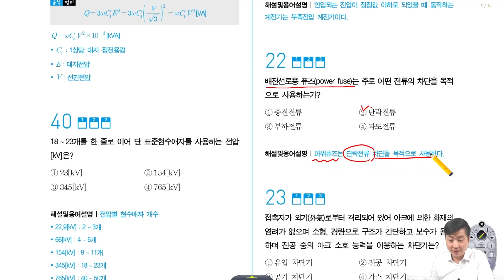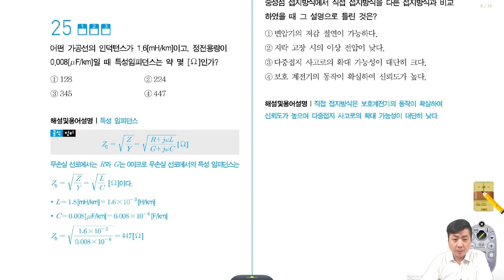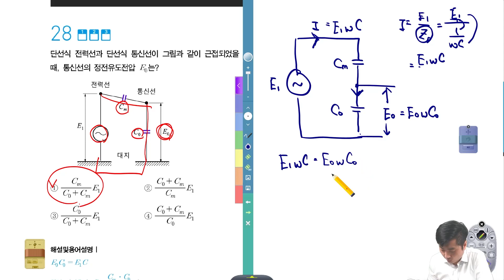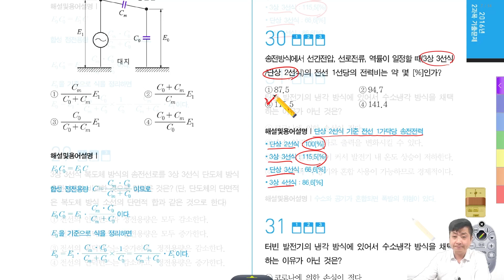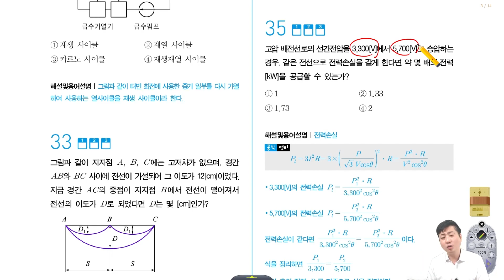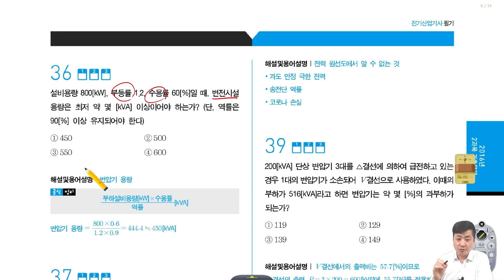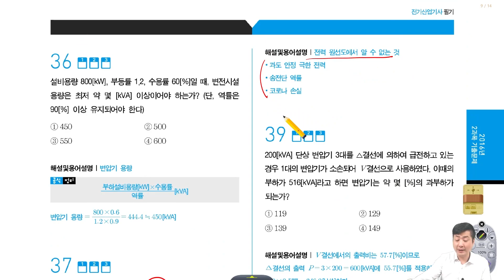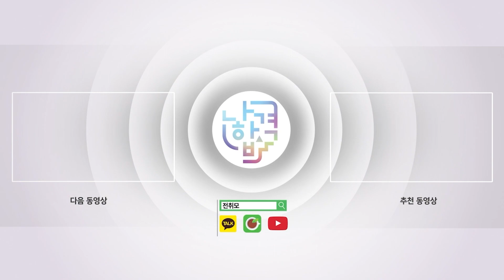전기산업기사 필기 | 2016년 2회 전력공학 기출문제 풀이 21번~40번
00:00 오프닝

00:15 21번(부족전압 계전기)

00:35 22번(배전선로용 퓨즈)

00:53 23번(진공 차단기)

01:18 24번(수력발전기 출력)

03:13 25번(특성 임피던스)

04:51 26번(변전소의 수와 배전거리)

05:18 27번(중섬점 접지방식)

06:20 28번(정전유도전압)

09:55 29번(3상 3선식 복도체 방식 송전선로-단도체 방식 송전선로)

10:31 30번(전선 1선당의 전력비)

11:45 31번(터빈 발전기의 냉각 방식)

12:13 32번(재생 사이클)

13:10 33번(이도의 길이)

14:59 34번(송배전 선로 내부 이상전압)

15:24 35번(전력손실)

19:25 36번(변압기 용량)

21:40 37번(소호리액터 접지방식)

22:15 38번(전력 원선도)

22:34 39번(변압기 과부하)

25:38 40번(피뢰기의 제한전압)